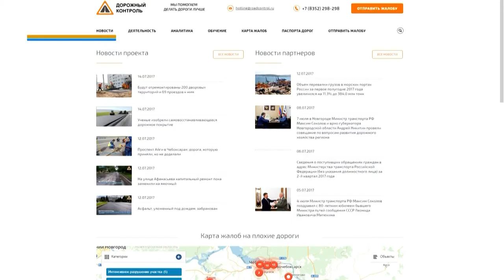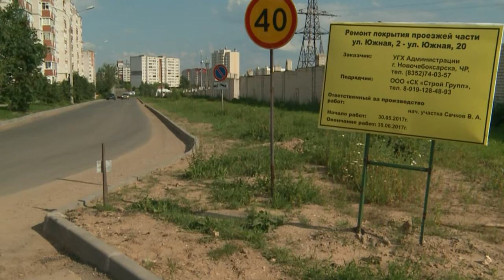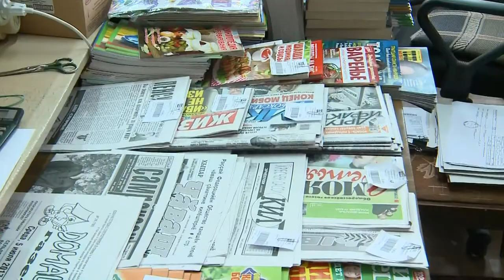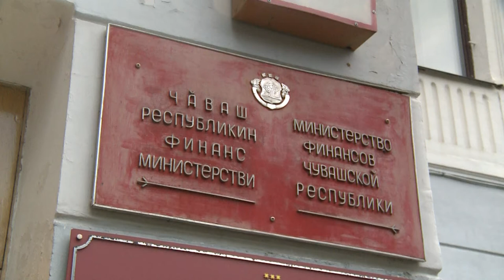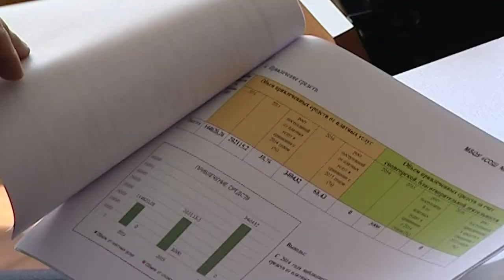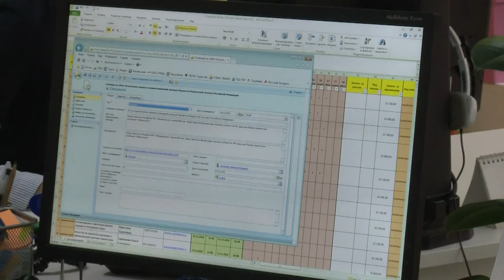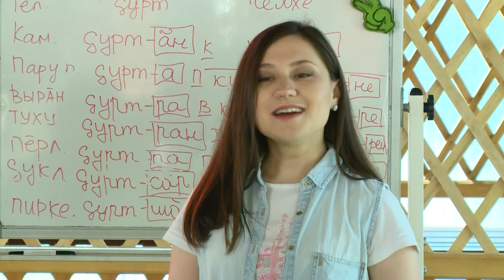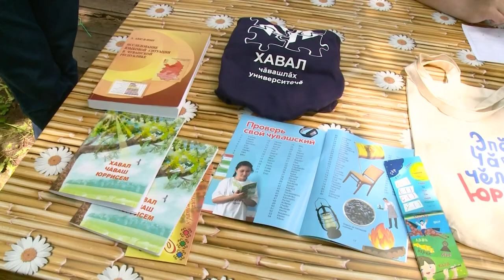Республика 14.07.2017 на русском языке. Вечерний выпуск